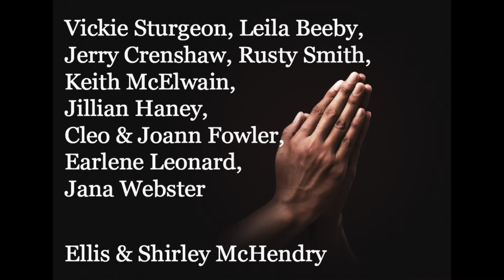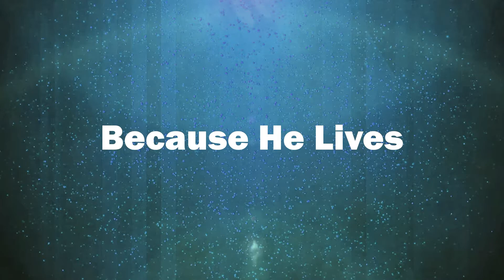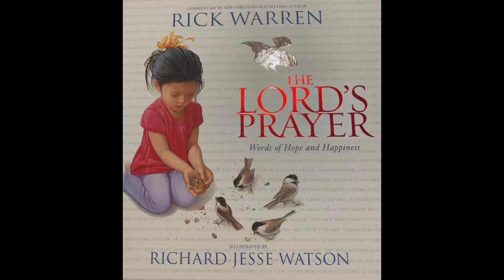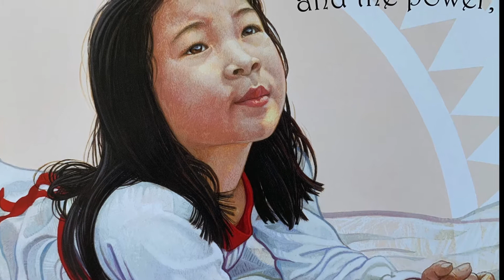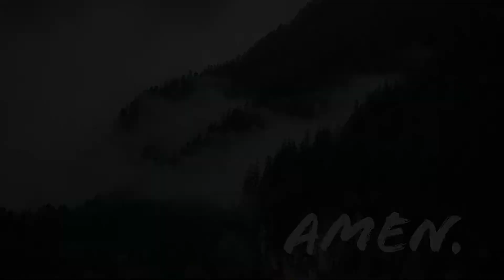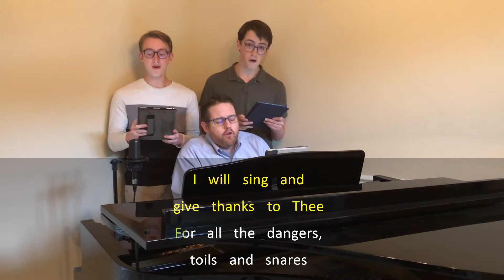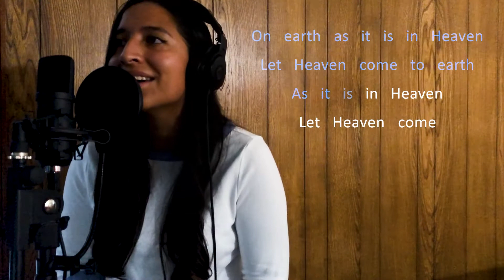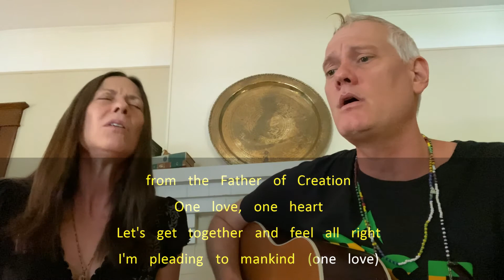Influencer: Week 14 – September 6th, 2020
00:00 Announcements
02:44 Welcome/Opening Prayer – Sondra Ladd
04:50 Song: Because He Lives – FCC Congregation
07:44 Video: The Skinny on Prayer – The Skit Guys
12:16 Children’s Moment – Brynley and Tucker Strednak
15:38 Prayers of the People – Judy Bettis
17:20 The Lords Prayer – FCC Congregation
17:48 Song: He Never Failed Us Yet – Haney Family
21:34 Message – Sondra Ladd
42:32 Communion Meditation/WOI– Sondra Ladd
44:16 Communion Prayer – Alan Tipps
45:12 Song: Our Father – Itzel Chavado
49:59 Stewardship Moment – Sondra Ladd
54:06 Song: One Love – Monica Taylor, Travis Fite